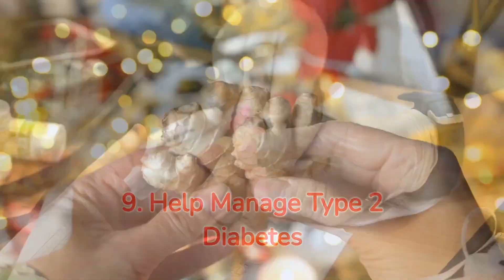Unlocking the Power of Ginger: The Top 11 Benefits of Ginger.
Spice up your life with ginger! In this video, we'll be diving into the 12 most amazing benefits of ginger for your body. From boosting your immune system to improving brain function, ginger is truly a superfood. We'll give you the scoop on how ginger can help with digestion, menstrual pain, weight loss, and more. So sit back, relax, and get ready to spice up your health with ginger!

The Health Kick 365 is a channel where we post regular content on health tips and healthy lifestyle. If you need highly researched and quality videos on health tips, this is a place for you!

We don't own some of clips used in our videos. But we are adding value and only using for educational and learning purposes. There is no intent to misuse any of the content.
Contact use on email for copyright related issues.

Always seek the advice of your physician or other qualified healthcare provider with any questions you may have regarding a medical condition. Never disregard professional medical advice or delay in seeking it because of something you have read or seen on our channel.

If you think you may have a medical emergency, call your doctor or 911 immediately. Our channel does not recommend or endorse any specific tests, products, procedures, opinions, or other information that may be mentioned on the channel. Reliance on any information provided by our channel, its employees, or others appearing on the channel is solely at your own risk.

We urge you to always follow the advice of your healthcare provider and to seek medical attention if necessary. The content on our channel is not intended to create and does not constitute a doctor-patient relationship. If you have any concerns or questions about your health, please contact your healthcare provider.